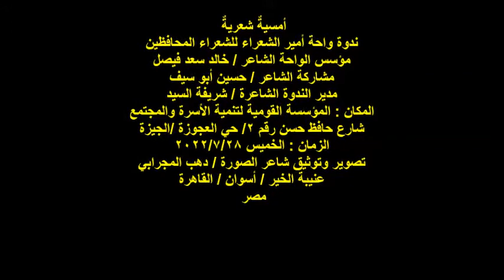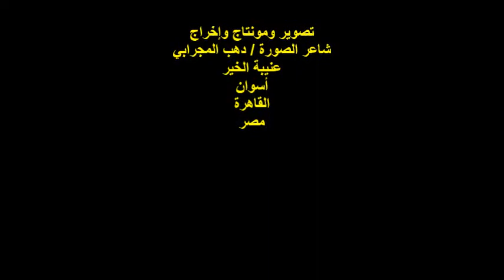واحة أمير الشعراء/الشاعر/حسين أبو سيف/الخميس 28/7/2022/المؤسسة القومية لتنمية الأسرة والمجتمع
أمسيةٌ شعريةٌ
ندوة واحة أمير الشعراء للشعراء المحافظين
مؤسس الواحة الشاعر / خالد سعد فيصل
مشاركة الشاعر / حسين أبو سيف
مدير الندوة الشاعرة / شريفة السيد
 مصر